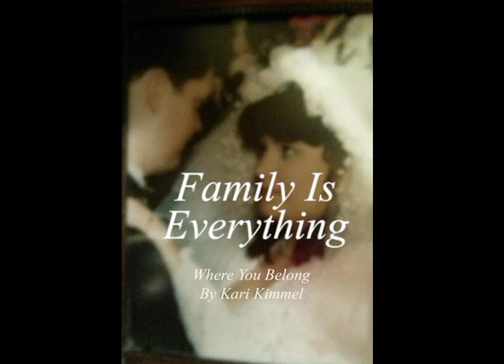victoria pic project rough